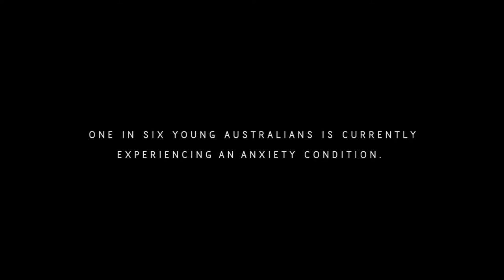Paws the Pressure trailer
In 2016, Victoria University organised dogs from the Delta Society to visit one of the university's libraries. The dogs helped alleviate students' stress and provided them with much needed break. This is one of the many unique initiatives that the university and library have instituted to promote mindfulness and assist students throughout semester and their exam periods.